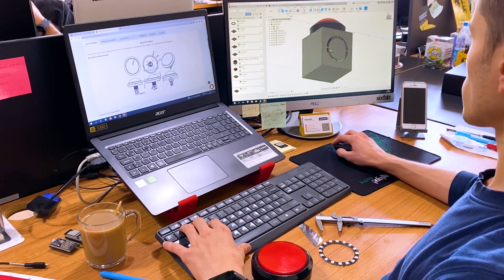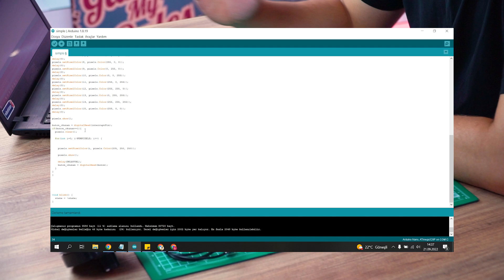Önce Ben Bastım! (Arduino ile Kendi Yarışmanı Tasarla)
Türkiye'nin maker marketi Robotistan'dan herkese merhaba! Bu haftaki videomuzda Arduino Nano kullanarak bir yarışma butonu yaptık ve daha sonra butonumuzu test etmek için bir bilgi yarışması düzenleyerek Robotistan Ar-Ge ekibi ile Teknik Servis ekibini yarıştırdık. Bu proje ile siz de eğlenceli yarışmalar düzenleyebilir, projenize renk katabilirsiniz. Öğretmenseniz okulda öğrencileriniz ile birlikte bu projeyi yapıp daha sonrasında yarışma düzenleyerek etkinlik yapabilirsiniz. Maker'ım ben bu projeyi yapar arkadaşlarımla eğlenirim dediğinizi de duyar gibiyiz. Bu arada projeye destekleri için Ethem METO'ya teşekkürler. E hadi o zaman ne bekliyorsunuz videoyu sonuna kadar izleyip daha sonrasında projeyi yapmaya başlayın!

0:00 Video tanıtımı
0:44 Kullanılan malzemeler
2:44 Projenin yapımı
3:52 Kodların incelenmesi
5:33 Montaj
5:57 Yarışma

Bu konu hakkında tartışma başlatmak ve konuyu daha detaylı incelemek için forum.robotistan.com’a başlık açabilir, teknik editörlerimiz ve yüzlerce maker ile birlikte bu konuyu tartışabilirsiniz
Yüzlerce içeriğin yer aldığı Robotistan Akademi ile tanışmadıysanız hemen akademi.robotistan.com’a tıklayın
Binlerce Blogger’ın yazı paylaştığı Blog sitemize ulaşmak için maker.robotistan.com’u ziyaret edebilirsiniz